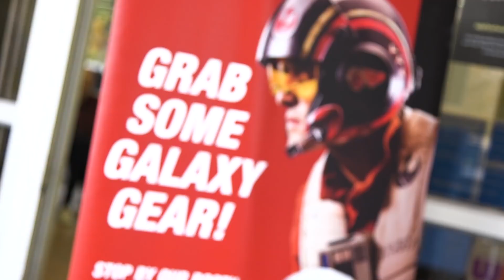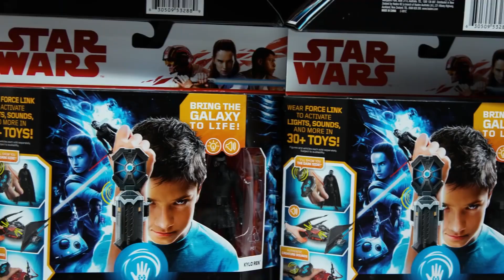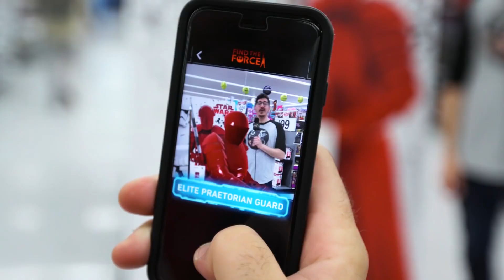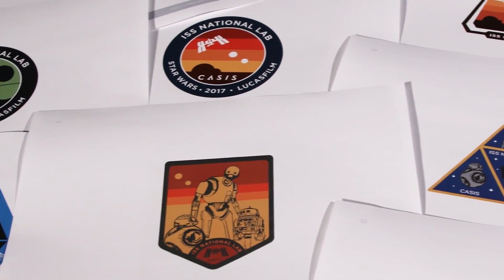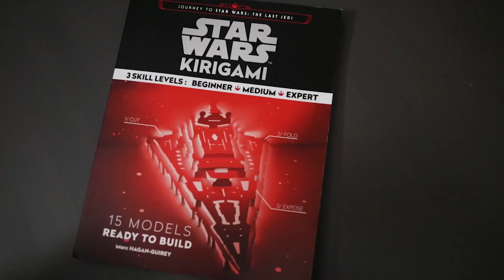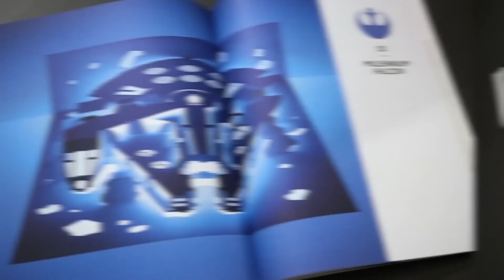Star Wars Goes To Space, Force Friday II, and X wing Kirigami!